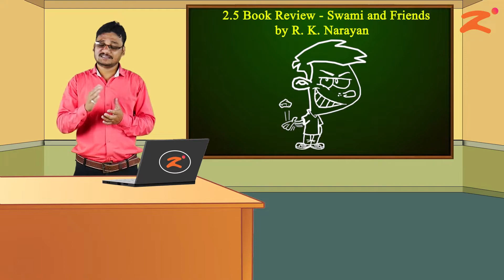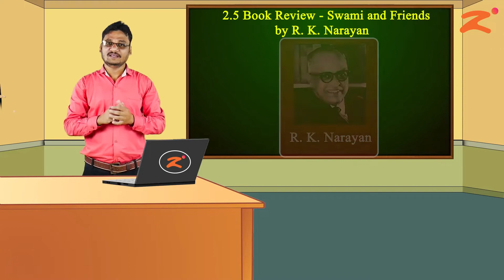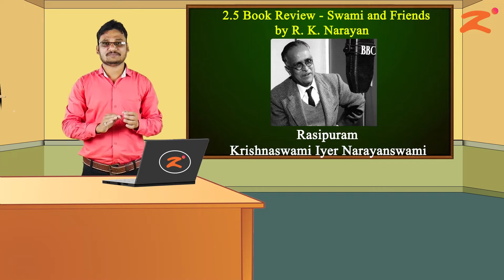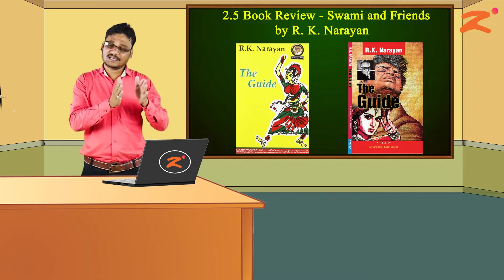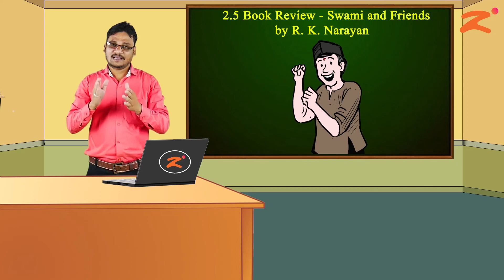Unit 02 : Les 2.5 : Part 4: Book Review - Swami & Friends : Maharashtra Board : Class 10th : Mar Med